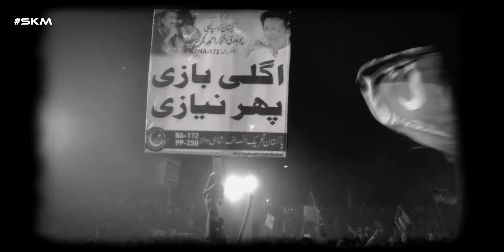PTI MULTAN JALSA | 20 MAY 2022 | QASIM BAGH stadium Multan | Power Show